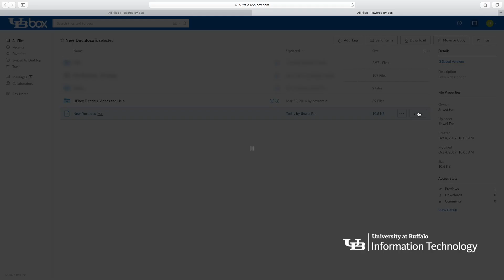7. UBbox (cloud storage)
Faculty and staff at UB have access to free, unlimited, secure cloud storage with UBbox.